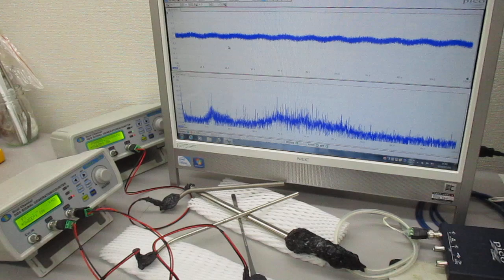スイープ発振の組み合わせによる超音波制御技術